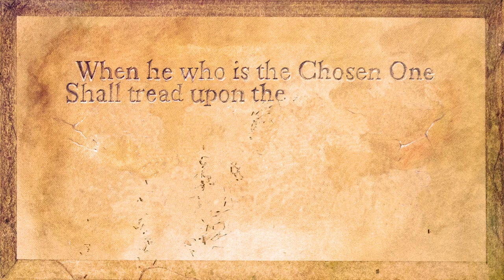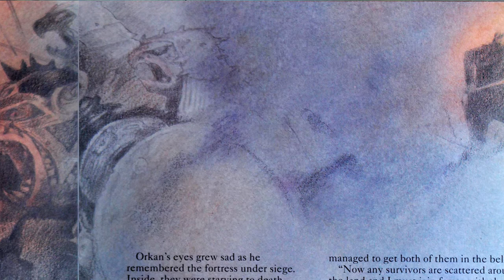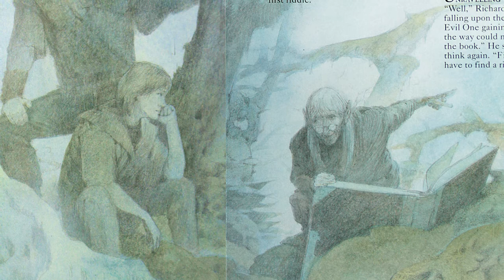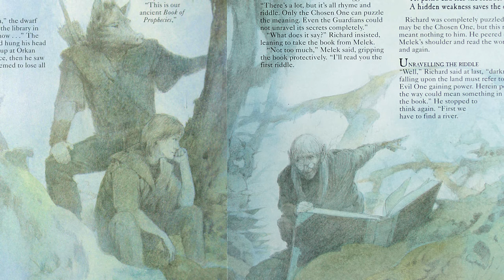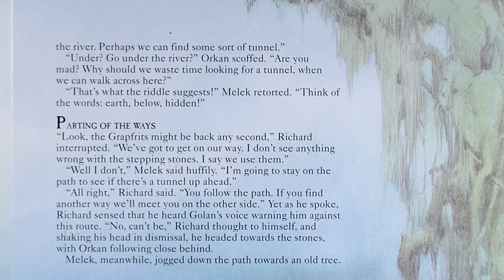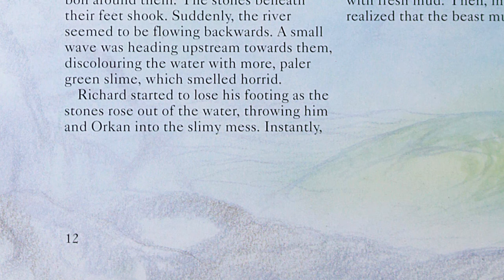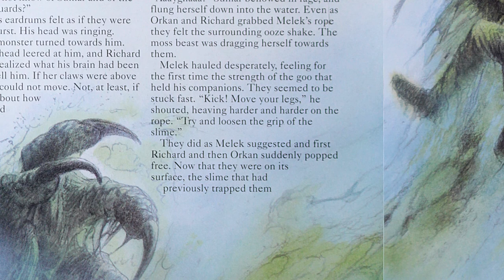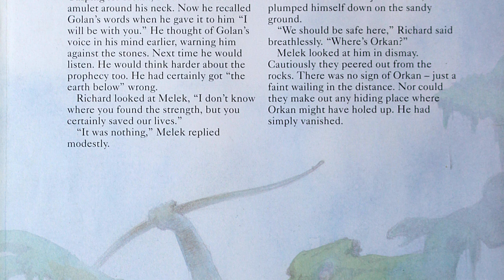The Ancestral Trail #01 | The Moss Beast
It's time to begin our journey along The Ancestral Trail. Richard and his newfound companion, Orkan, set off on their adventure to defeat the Evil One and restore good to The Ancestral World! A story by Frank Graves. Illustrations by Julek Heller. Published in 1992 by Marshall-Cavendish.